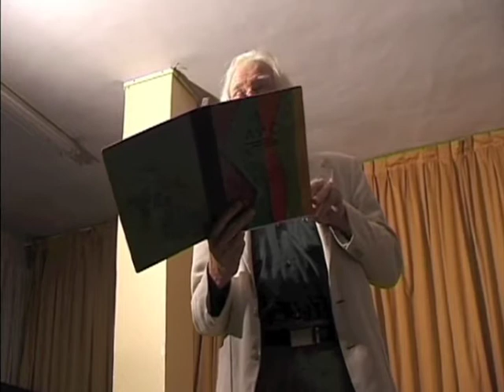Just Live!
Reading out of Just Live!
By Amos Mokadi, 2004

with musical accompaniment under Eran Elbar